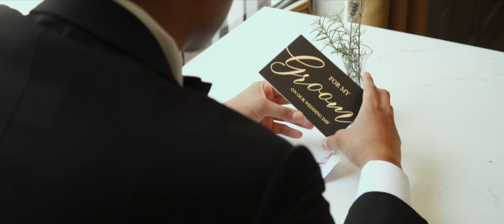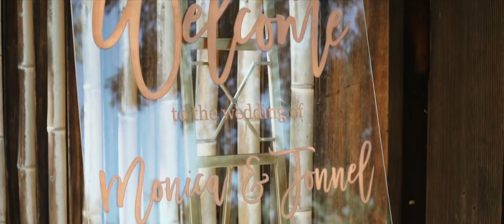Hakone Gardens Wedding Film